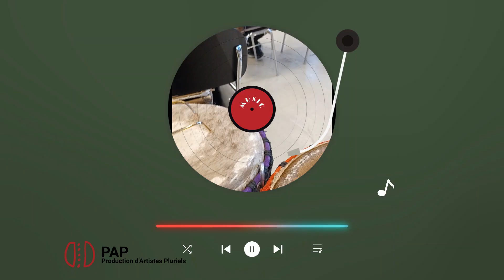Workshop de BALAFON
Workshop de balafon proposé par l'association PAP au sein du batiment4 à Esch sur Alzette. Naby CAMARA originaire d'Afrique de l'Ouest de Guinée Conakry, est venu partager sa culture. Accompagné par ClaCréa. Un moment magique !